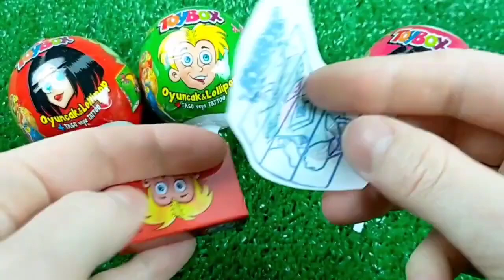TRANSPORTING CARS & FRUITS WITH COLORED JOHN DEERE vs CLAAS vs FENDT TRACTORS - BeamNG.drive Candy